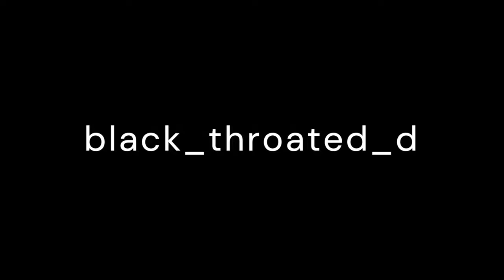FUTURE WORLD (Helloween) Tommy J Feat. Petter Hjerpe - Reaction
Black_throated_diver reaktio biisiin: FUTURE WORLD (Helloween) Tommy J Feat. Petter Hjerpe

Reaktiokanava: @petrikuikka

”FUTURE WORLD”
Originally performed Halloween
Written by Kai Hansen
From the album ”Keeper of the Seven Keys, Part 1” - 1987

The original song:

 • Helloween - Future World Lyrics  Don’t forget to check out Petter Hjerpe in Majestica, Mad Hatter and Morning Dwell